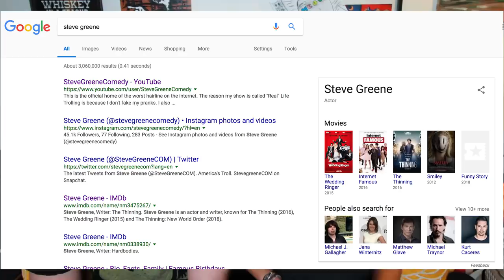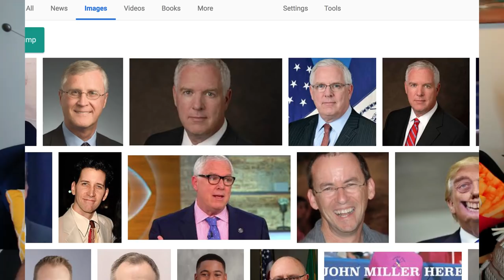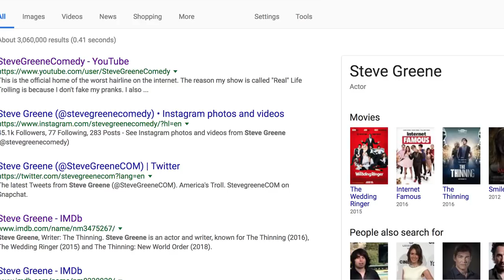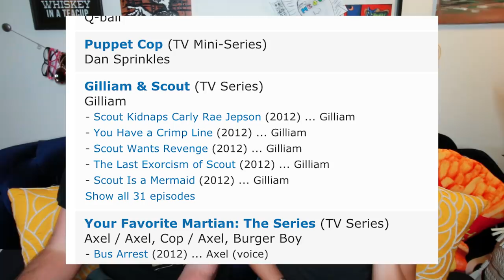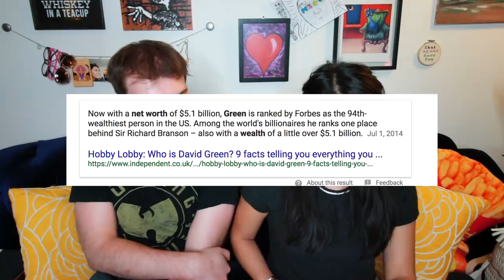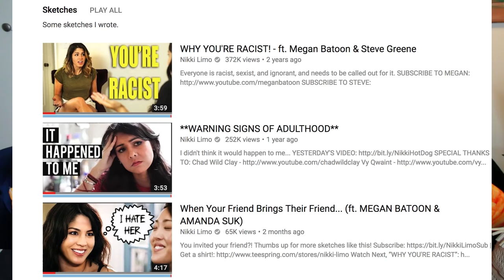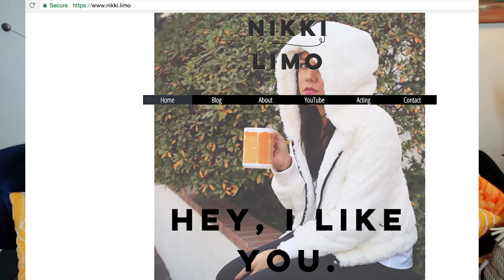ROASTING EACH OTHERS' GOOGLE SEARCHES (and starting a podcast!)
We roast each others' google searches.

WRITE TO ME:
Nikki Limo
11271 Ventura Blvd. #159